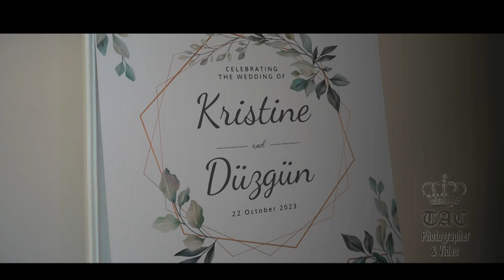DUZGUn KLIP 1 YENI